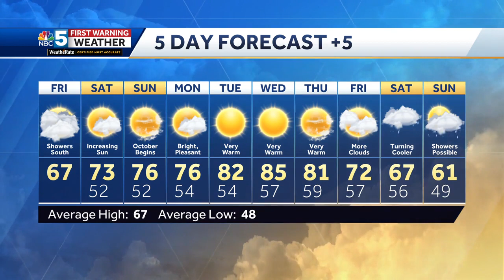Video: Turning brighter this weekend (09-29-23)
Andrew has the latest on a dry stretch and when it will feel like summer.